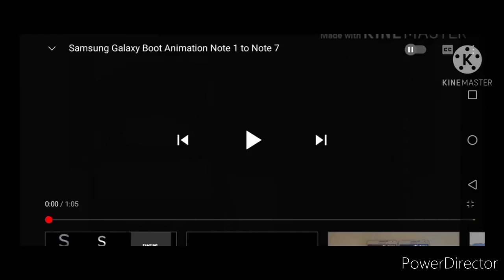Samsung logo effects part 1